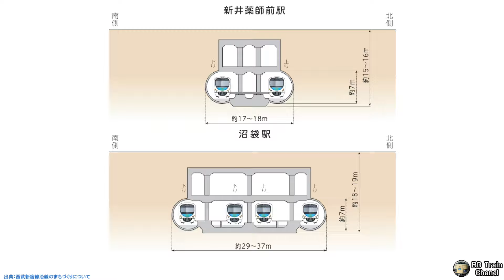【前面展望】西武新宿線地下化工事区間 中井～野方 2020.2.5 Railway view Seibu Railway Shinjuku line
西武鉄道新宿線の連続立体交差工事の様子を撮影してきました。（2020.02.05）
中井駅～野方駅間が地下化され、新井薬師前駅・沼袋駅は地下駅として生まれ変わります。
前面展望で、30000系スマイルトレインなども走っています。

今回から音声で説明したりとUP主本人も動画にでてくるようにしていきたいと思っています。
口下手で恥ずかしがりやなので、ヘタクソな説明かもしれませんが少しでも成長できればいいな。

We have photographed the state of the continuous grade separation construction on the Seibu Railway Shinjuku Line. (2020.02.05)
The area between Nakai Station and Nogata Station is underground, and Arai Yakushi-mae Station and Numabukuro Station are reborn as underground stations.

我们已经拍摄了西武铁道新宿线连续坡度分离施工的状态。 （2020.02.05）
中井站和直方站之间的区域是地下，而荒井药师前前站和沼袋路站则作为地下站重生。

我們已經拍攝了西武鐵道新宿線連續坡度分離施工的狀態。 （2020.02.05）
中井站和直方站之間的區域是地下，而荒井藥師前前站和沼袋路站則作為地下站重生。

세이부 신주쿠 선 연속 입체 교차 공사의 모습을 촬영하고 왔습니다. (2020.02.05)
나카이 역 ~ 노가 타 역 사이가 지하화되고 아라이 야쿠시마에 역 · 누마 부쿠로 역은 지하역으로 다시 태어납니다.

Wir haben den Zustand der durchgehenden Trennkonstruktion auf der Seibu Railway Shinjuku Line fotografiert. (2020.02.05)
Das Gebiet zwischen der Nakai Station und der Nogata Station ist unterirdisch, und die Arai Yakushi-mae Station und die Numabukuro Station werden als U-Bahnstationen wiedergeboren.

Nous avons photographié l'état de la construction de séparation en pente continue sur la ligne Shinjuku de Seibu Railway. (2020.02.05)
La zone entre la station Nakai et la station Nogata est souterraine, et la station Arai Yakushi-mae et la station Numabukuro renaissent en tant que stations souterraines.

・【4K前面展望】東武アーバンパークライン（野田線）梅郷～清水公園高架工事区間　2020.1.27